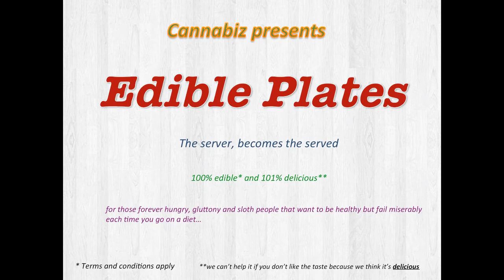The edible Plate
What's crazier than something that's as crazy as the idea of this?